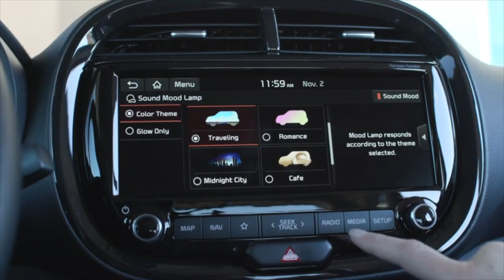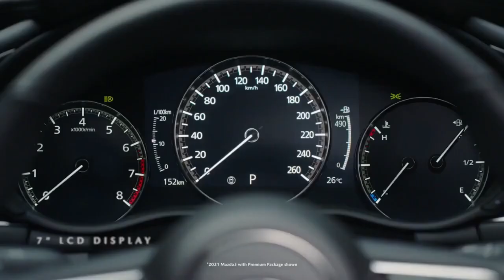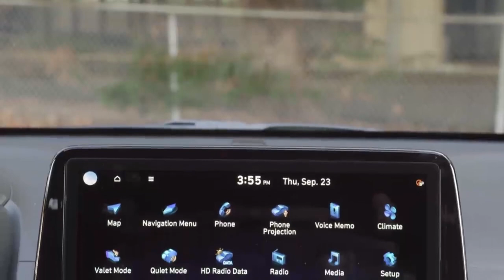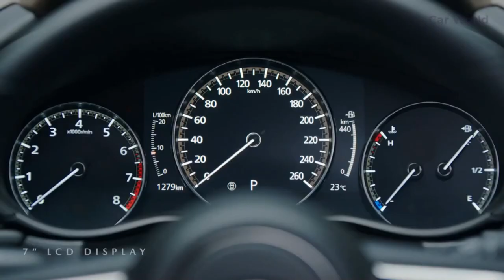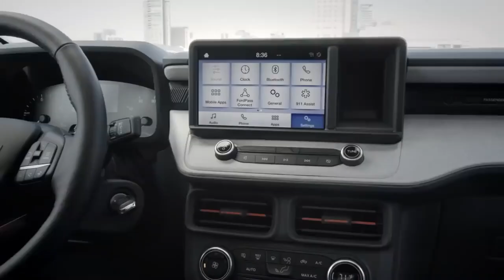Best Cars Under 25k 2022 | Best New Cars Under $25,000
When you’re looking for a new car these days, sticker prices can be shocking. But even though new car prices rise each year, it’s still possible to nab a new model for less than $25,000.
Affordability doesn’t mean you have to sacrifice the features you want, either. Many reasonably-priced models boast roomy cabins, comfortable seats, and plenty of technology and safety features. All the cars we've chosen have prices that start under $25,000.

0:00 Introdução
0:41 Honda Civic
1:36 Hyundai Elantra
2:35 Mazda3
3:27 Hyundai Kona
5:02 Mazda CX-30
5:54 Nissan Kicks
6:41 Ford Maverick